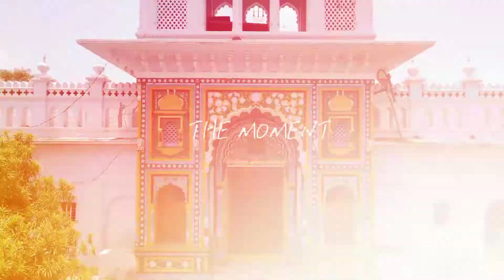August 6, 2022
nikhil bhai